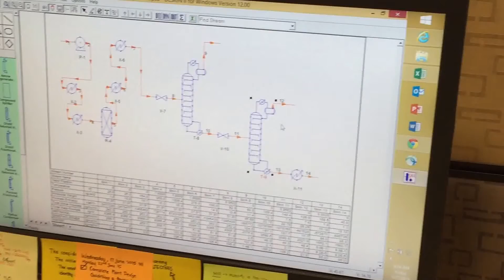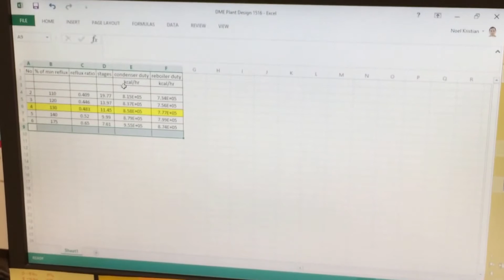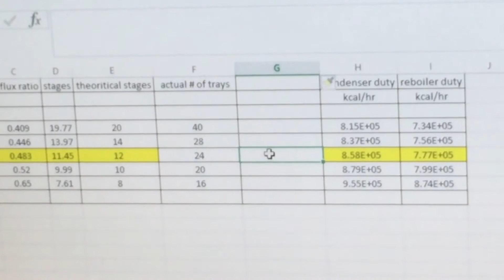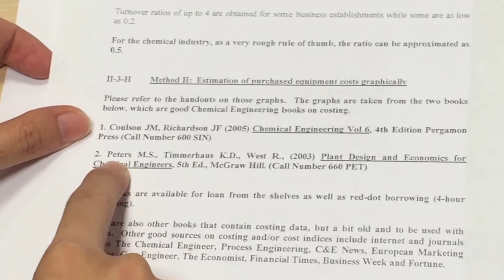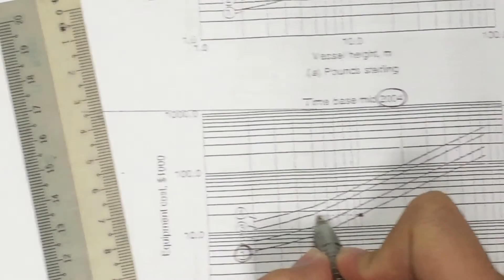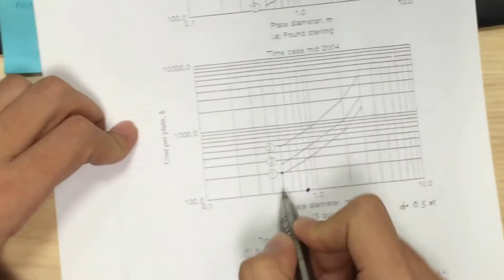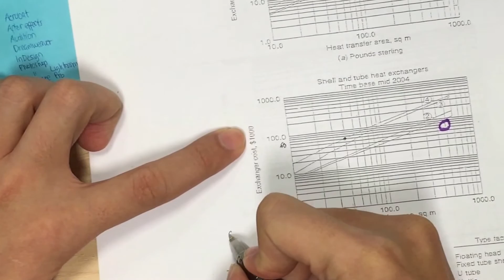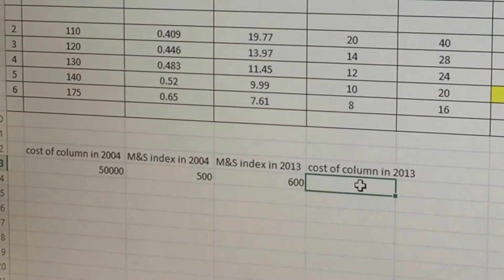Plant Design CP5062, Project Evaluation part